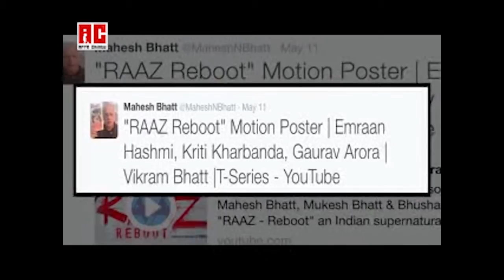Raaz Reboot Motion Poster Emraan Hashmi Kriti Kharbanda